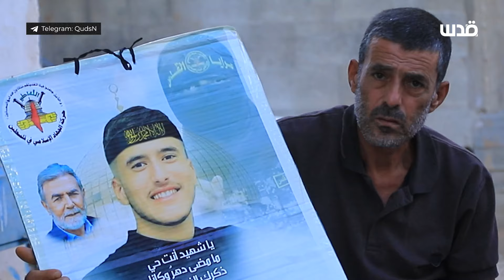قصة ارتقاء الشاب عمرو بني عودة داخل بلدة طمون في طوباس قبل أيام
تابعوا شبكة_قدس عبر المنصات المختلفة